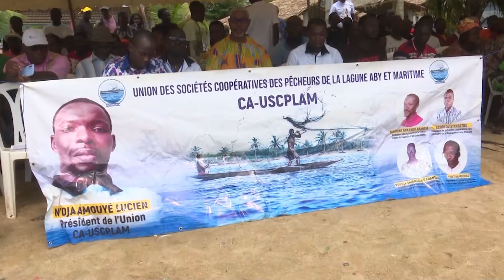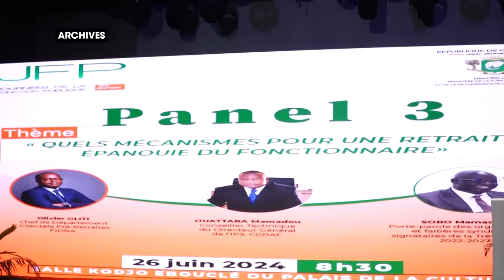Le 23 Heures de RTI 1 du 01 juillet 2024 par May Sako Gayé